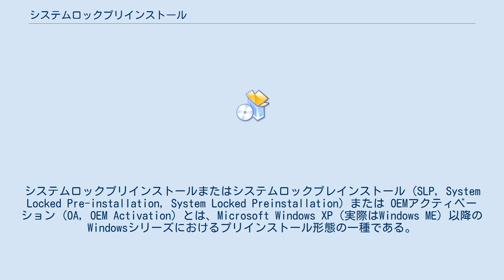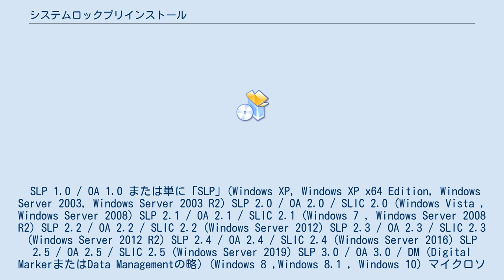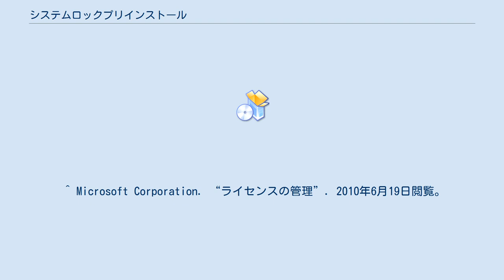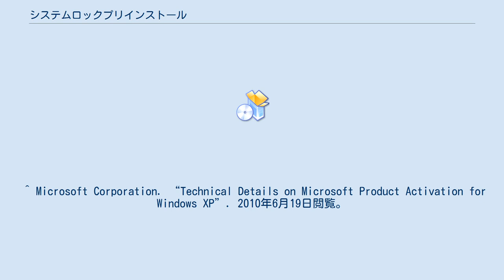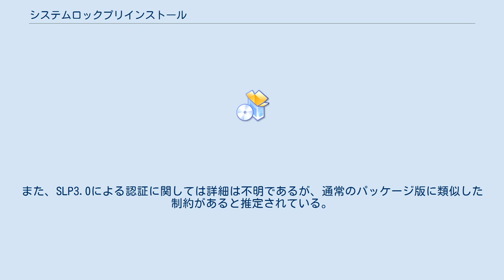システムロックプリインストール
システムロックプリインストールまたはシステムロックプレインストール (SLP, System Locked Pre-installation, System Locked Preinstallation) または OEMアクティベーション (OA, OEM Activation) とは、Microsoft Windows XP（実際はWindows ME）以降のWindowsシリーズにおけるプリインストール形態の一種である。
ユーザーにはライセンス認証方式の一種として認知されている。
OEM版Windowsに組み込まれた認証情報と、コンピュータメーカーによってBasic Input/Output System (BIOS)にあらかじめ組み込まれた認証情報を突き合わせ、認証の可否を判定する。
 2017年1月現在、SLPには以下のバージョンが有る。
SLP 3.0は以前のバージョンとの違いが大きいので、別名「DM(Digital Marker)」とも言う。
また、SLP2.0～2.4もSLP1.0との区別のために「SLIC」と呼ぶことがある。
コンピュータメーカーはこのSLP対応BIOSを搭載したパーソナルコンピュータを量産する。
一方、マイクロソフトからそのメーカー用の認証情報を内包したOEM版Windowsがメーカーへ供給され、メーカーは量産したコンピュータにプリインストールするとともにメディア（光ディスクやハードディスク内のリカバリー領域）に収録して出荷する。
不正インストール防止の観点から、マイクロソフトからメーカーへはOEM版Windows側の認証情報組み込み詳細は明かされない ユーザーにはライセンス認証手順において以下の利便性が有る。
これらはコンピュータ購入直後の初回起動時のみならず、Windows再インストール時にも享受できる。
 ^ Microsoft Corporation. “Windows XP プロダクト アクティベーション”. 2010年6月19日閲覧。
 ^ Microsoft Corporation. “ライセンスの管理”. 2010年6月19日閲覧。
 ^ Microsoft Corporation. “Technical Details on Microsoft Product Activation for Windows XP”. 2010年6月19日閲覧。
 ^ Microsoft Corporation. “License Management”. 2010年6月19日閲覧。
 ^ ただし、実際にはハッカー達による分析の結果、SLP1.0～2.3についてはそのメカニズムに関して多くの事実が露呈・流出し、それを利用したPCユーザーによる「自己責任」でのSLPの偽装や、SLPを偽装するソフトウェア上の仕掛けの組み込まれた海賊版インストールディスクの不正販売、またメーカーや機種ごとに少しずつ異なるS...